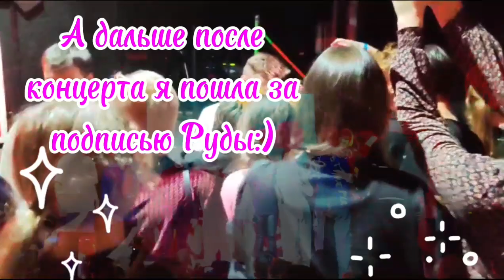Я была на 1-ом концерте Фиксая 3 ноября. Мне очень понравилось, я даже купила себе мерч.